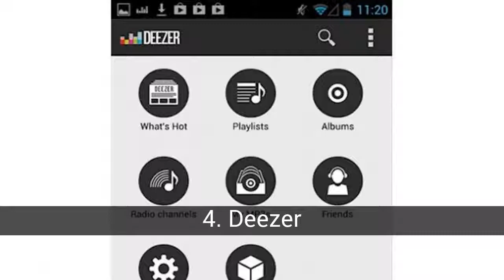Die besten apps zum musik hören auf Android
Liste über die besten apps zum musik hören auf Android

Für das hören von musik auf ihrem Android-smartphone, können sie kopieren sie ihre MP3-dateien auf der SD-karte des telefons, oder verwenden sie eine dieser anwendungen von radio und online-musik-streaming. Entdecken sie, welche sind die besten apps zum musik hören auf dem Android.

In dieser Liste über die besten apps zum musik hören auf Android finden Sie:
1. Spotify
2. Google Play Music
3. SoundCloud
4. Deezer
5. TuneIn Radio
6. Kontakt biit
7. AudioBox
8. Pandora Radio
9. MPme Radio
10. Maxima FM
11. Amazon MP3

1. Spotify
Spotify ist eine der besten apps für das streaming von musik im Internet. Gibt ihnen sofortigen zugriff auf millionen von songs und bietet einen cue-modus offline, für die momente, in denen du keine verbindung.

2. Google Play Music
So erhöhen sie ihre musik-katalog können sie mithilfe von Google Play Music. Von dieser anwendung können sie erwerben neue songs oder synchronisieren von dir zu hören, überall.

3. SoundCloud
Hören, aufnehmen und teilen mit SoundCloud. Dank SoundCloud können sie entdecken sie die neuesten musikalischen neuheiten und auch radioempfang.

4. Deezer
Mit Deezer können sie ihre lieblingsmusik jederzeit und überall. Hören sie die musik von Deezer oder synchronisieren sie ihre eigene musik.

5. TuneIn Radio
TuneIn Radio bringt tausende radiosender auf der ganzen welt, mit der möglichkeit aufzuzeichnen, was sie hören.

6. Kontakt biit
biit ermöglicht ihnen das erstellen sie ihre eigenen kanäle für die wiedergabe mit musik, die dir gefällt und auch teilen sie sie auf sozialen netzwerken.

7. AudioBox
Wenn sie möchten, eine all-terrain, das ihnen erlaubt, zu hören sowohl die gespeicherten dateien auf ihrem android-smartphone als musik in der cloud herunterzuladen, AudioBox.

8. Pandora Radio
Pandora Radio ist ein service von radio-streaming mehr attraktiv, aber sie hat einen großen nachteil für die nutzer leben nicht in den Usa, Australien und Neuseeland und ist nicht verfügbar.

9. MPme Radio
MPme Radio zeichnet sich durch empfehlungen musikalischen benutzerdefinierte. Auf diese weise können sie immer radio hören, die dir gefällt.

10. Maxima FM
Wenn du magst dance-musik, die beste option ist die verfügbarkeit von Maxima FM. Es handelt sich um eine radio-spezialisiert auf dance-musik, mit der option, weckservice, völlig kostenlos.

11. Amazon MP3
Kaufen und hören sie musik, wenn sie wollen, haben sie die Amazon MP3-shop ist immer geöffnet-synchronisation ausgestattet.